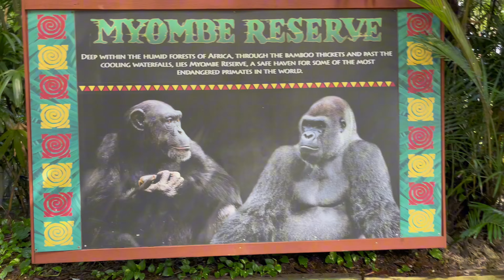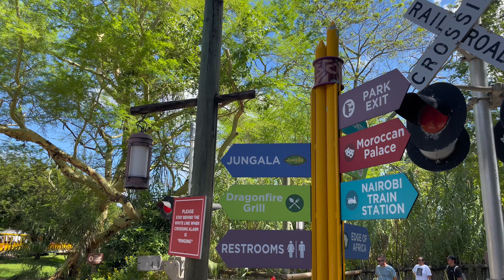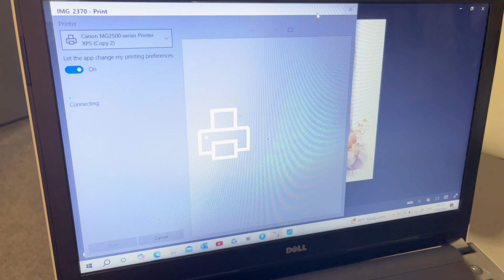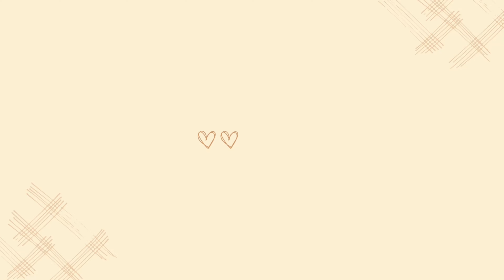O que faço para manter tudo em ordem| Rotina|Troquei a chaleira | Cantinho de outono | Passeio Zoo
Oi gente
Hoje no vídeo falo um pouco da minha rotina de segunda, algumas coisas que faço para facilitar a minha semana.
Como o outono chegou por aqui , eu montei um cantinho bem simples mas nas cores desta estação que eu particularmente amo.
No domingo levamos o Adam pela primeira vez no zoo e ele amou…